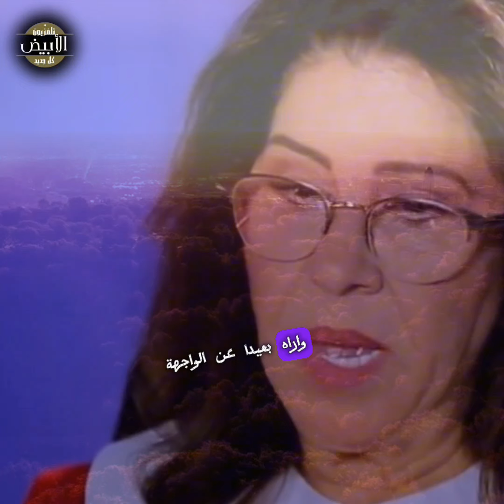ليلى عبد اللطيف : ١٠ أحداث كارثية تتعرض لها هذه الدول..